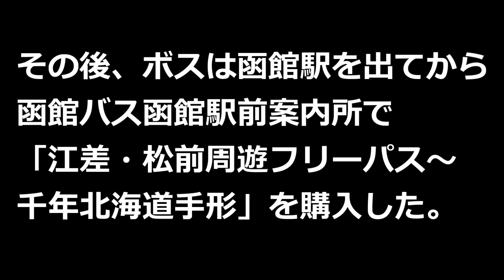【函館本線】4周年記念企画 大人の休日俱楽部パス北海道グリーン車ぷらす2の旅 #29 五稜郭駅到着アナウンス～五稜郭駅出発～函館駅終着アナウンス～江差・松前周遊フリーパス購入【特急北斗】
今回は五稜郭駅到着アナウンスが流れてから五稜郭駅、名探偵アナウンス、函館駅終着アナウンス、函館駅を経て函館バス函館駅前案内所で「江差・松前周遊フリーパス～千年北海道手形」を購入までをお送りします。どうぞご覧ください。

00:00　オープニング
00:06　ずんめた前枠
00:48　五稜郭駅到着アナウンス
03:23　五稜郭駅出発
07:33　「江差・松前周遊フリーパス～千年北海道手形」を購入
07:48　エンディング

VOICEVOX:ずんだもん
VOICEVOX:四国めたん
VOICEVOX:春日部つむぎ

ずんめた前枠前とエンディングのトランジションは
Gaoraスポーツのファイターズ中継のトランジションを
インスパイヤしたものです。